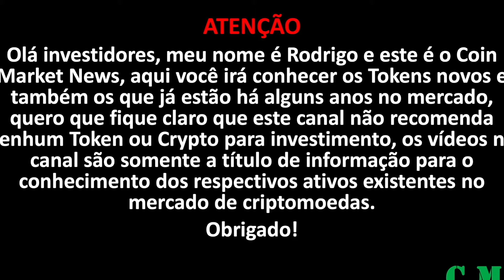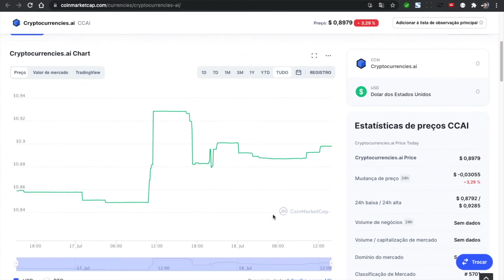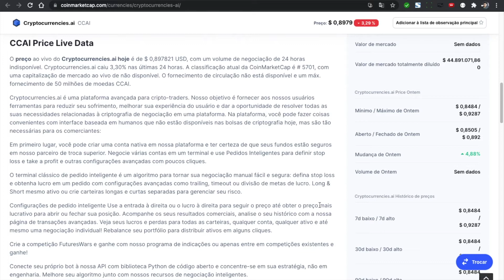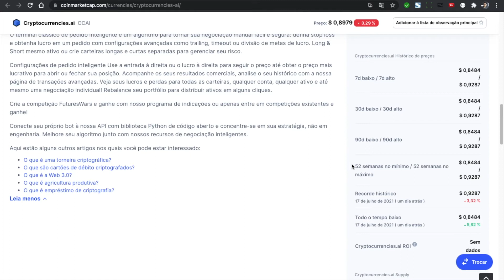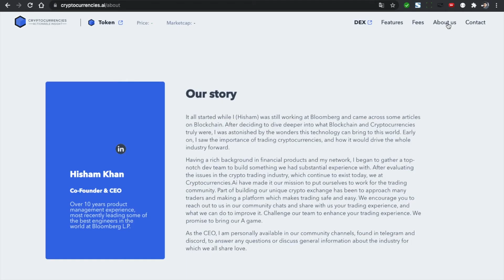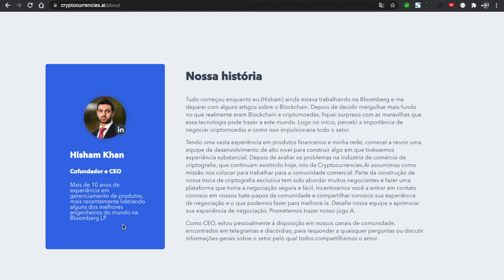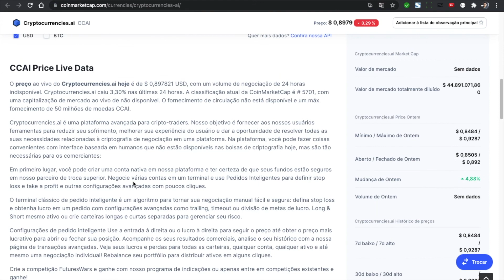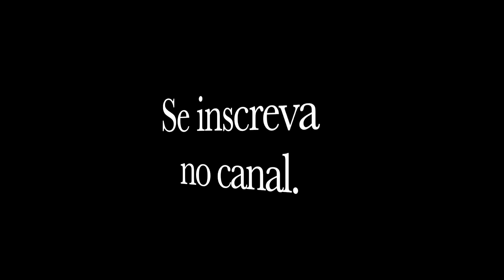Token Cryptocurrencies.ai (CCAI) #03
Olá investidores neste vídeo eu faço uma análise do Token Cryptocurrencies.ai (CCAI).